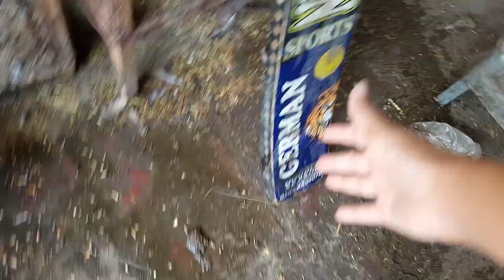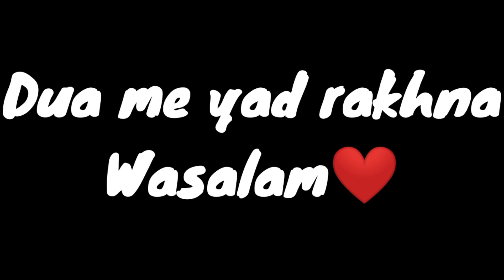Chick ko duba dia🤬Kiu? | Daily Vlog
"Watch what happens when I try to bathe my stubborn chick! Daily vlog of my chicken keeping journey, filled with fun and unexpected moments! ChickenKeeping ChickBathingFail DailyVlog"